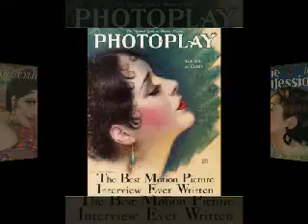Tribute to Billie Dove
Billie Dove (May 14, 1903 -- December 31, 1997) was an American actress. Dove was born Bertha Bohny to Charles and Bertha (née Kagl) Bohny, Swiss immigrants. As a teen, she worked as a model to help support her family and was hired as a teenager by Florenz Ziegfeld to appear in his Ziegfeld Follies Revue. She legally changed her name to Lillian Bohny in the early 1920s. and migrated to Hollywood, where she began appearing in silent films. She soon became one of the most popular actresses of the 1920s, appearing in Douglas Fairbanks' smash hit Technicolor film The Black Pirate (1926), as Rodeo West in The Painted Angel (1929), and was dubbed The American Beauty (1927), the title of one of her films.

She married the director of her seventh film, Irvin Willat, in 1923. The two divorced in 1929. Dove had a huge legion of male fans, one of her most persistent being Howard Hughes. She shared a three-year romance with Hughes and was engaged to marry him, but she ended the relationship without ever giving cause. Hughes cast her as a comedian in his film Cock of the Air (1932). She also appeared in his movie The Age for Love (1931).

Following her last film, Blondie of the Follies (1932), Dove retired from the screen to be with her family, although she was at the time still popular. She next married oil executive Robert Kenaston in 1933, a marriage that lasted for 37 years until his death in 1970; they had a son and an adopted daughter. She later had a brief third marriage to an architect, John Miller, which ended in divorce in the 1970s.